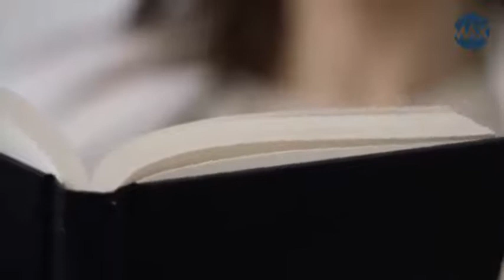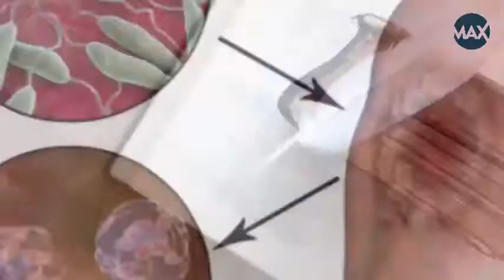Most Unsolved Mysteries of All Time, Unsolved Mystery of Jungle | Amazing max think # 035 Hindi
Most Unsolved Mysteries of All Time, Strangest Unsolved Mystery of Jungle | Amazing max think # 035 Hindi